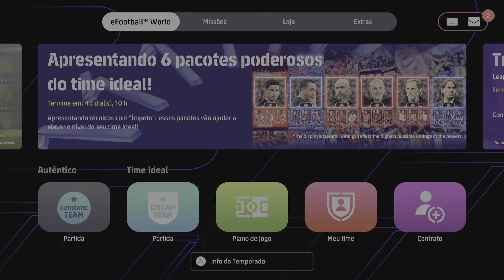eFootball™ 2024_ League Selection: Trendyol Süper Lig Oct '23